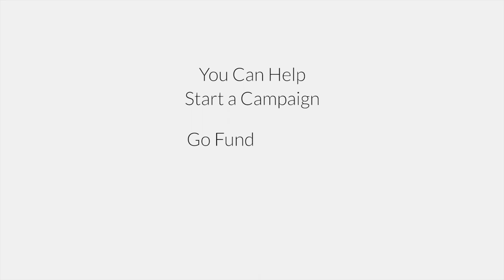GoFundMe for Education: iPads for Second Graders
Mrs. Quigley, who is also known as Momma Bear, teaches second grade at a small school in Philadelphia. Eager to implement a new style of teaching, she turned to her community to help raise the funds needed to purchase iPads for her students.

More than 1 million people have given $100 million on GoFundMe for education causes - classroom supplies, technology, extracurricular clubs, field trips, college prep and tuition and so much more.